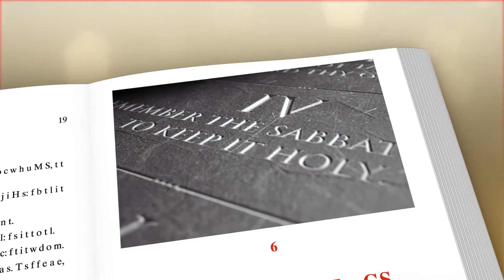Dunnewin--HIDDEN TREASURE REVEALED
This book of Bible studies is designed to encourage the reader to not only read but MEMORIZE God’s Word. We are told to, “Put on the whole armour of God, that ye may be able to stand against the wiles of the devil” (Eph. 6:11, KJV). Part of this preparation for battle is knowing God’s Word and hiding it in our hearts through study and memorization.

As you work through the various topics in this book—baptism, salvation, trusting in God, and so many more—you will answer questions designed to make you think more thoroughly about how each affects your relationship with God and His promise of eternal life. After studying a particular subject, the reader is invited to memorize Bible texts associated with it by reading the first two words of a verse followed by the first letter of the words following. You may also use the codes found in this book to mark your Bible according to a topic.

May God bless you, reader, as you commit to studying and memorizing God’s Word, searching as you would for hidden treasure.